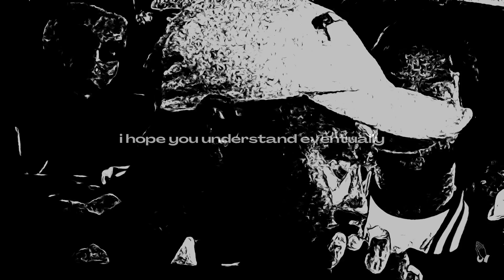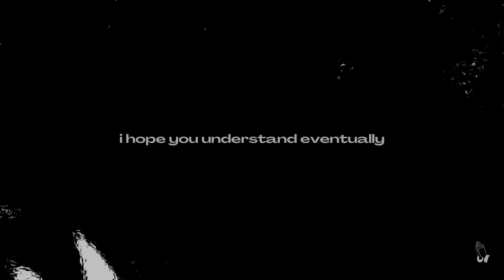"ihopeyouunderstandevenutally" | Video Journal: eighteen.mp4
eighteen.mp4
“i hope you understand eventually”
1.7.23
[Video Journal]